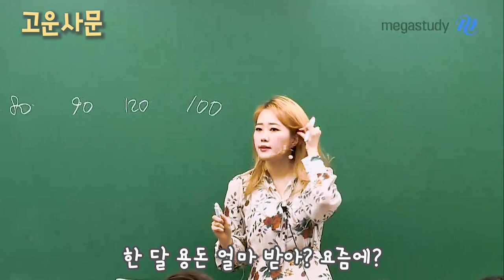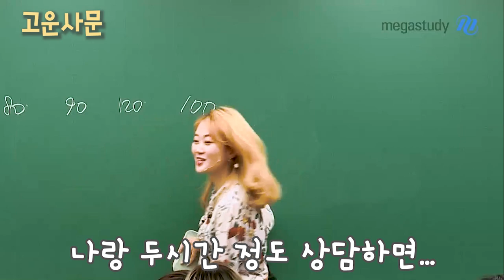[메가스터디] 사회문화 손고운 쌤 - [고운사문] 나야? 게임이야? 하나만 선택해!